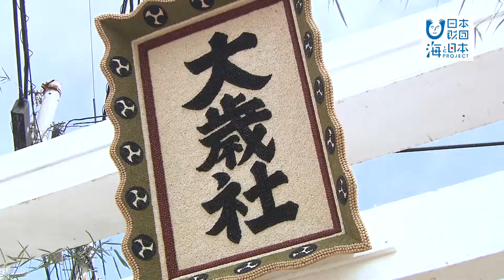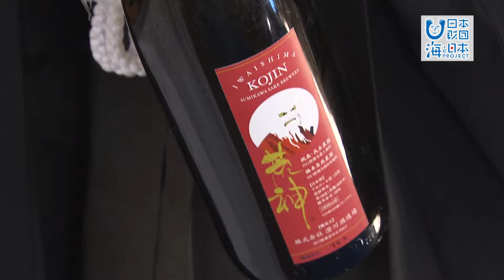#23 4年に一度の海の祭りに密着｜海と日本PROJECT in やまぐち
国東半島から海を渡って来る神職らを迎え、5日間にわたって神事が繰り広げられる。
かつて、大分・伊美の一行が嵐に遭遇して祝島に漂着。
島の人たちは貧しいながらも伊美の人たちをもてなした。
そのお礼として伊美の人たちが祝島の島民に五穀を贈り
島に繁栄をもたらしたという言い伝えに起因する。
伊美から迎え入れるご神体。その御座船を先導する櫂伝馬。
その舳先で舞を踊り、神様の行く先を清めるのが采幣、ともで武者姿の勇壮な舞を披露するのが剣櫂。過疎化や高齢化で継続も危ぶまれる。
今回初めて采幣を任された移住者の少年を軸に海と島を舞台にした祭りに密着した。